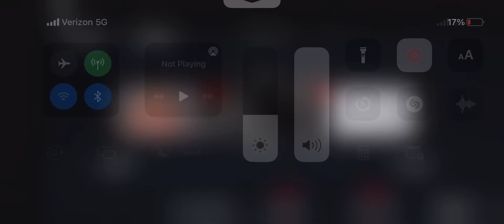Mr Incredible Being Uncanny (when you)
MADE IN ROBLOX